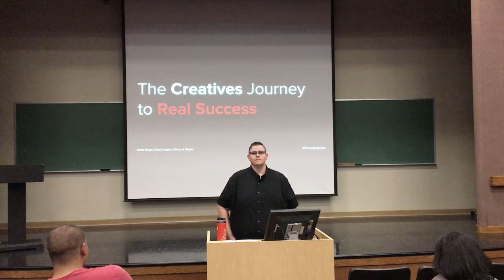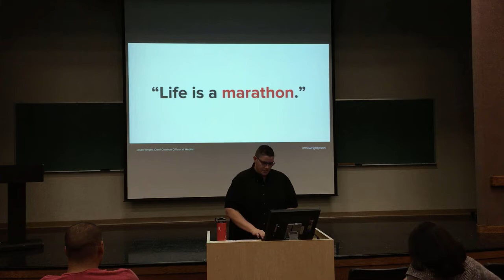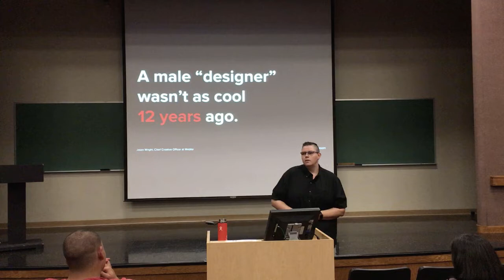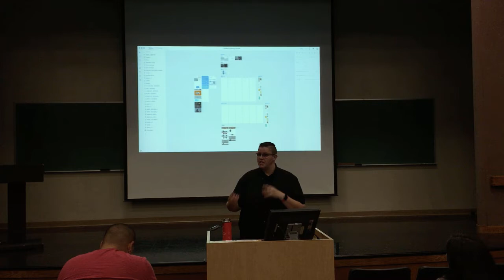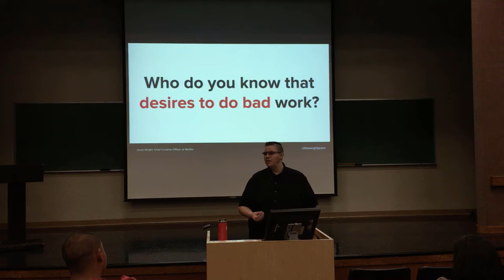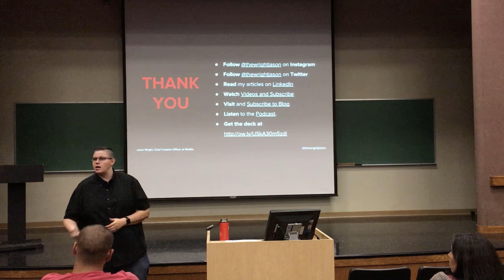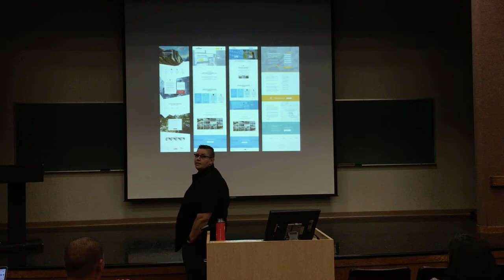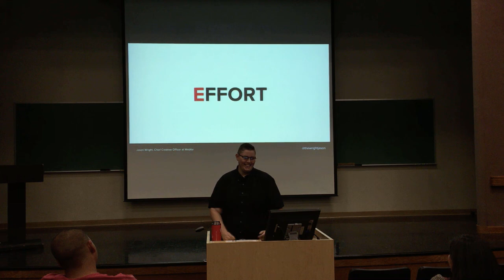Jason Wright (2018) - The Creatives Journey to Real Success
Jason joins the Webfor team with over ten years of customer service, project management and multimedia experience. In the last 6+ years Jason has managed a plethora of client contracts as a Program Manager and Digital Marketing Specialist. Processes and system development come as second nature for Jason and while they’re key, his ultimate goal is to deliver a great experience for our clients.

With two degrees from Clark College, Jason possesses the skills and knowledge to deliver complete clarity in regards to scope and processes while effectively managing a project schedule.

When not at work, Jason puts on the cowl to develop independent film projects he writes, produces and directs. He also finds time to hike the Columbia River Gorge, explore the Portland Metro area and bird watch.